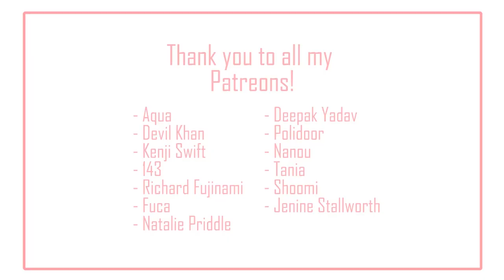Reacting to my Japan Travel Videos: First Airbnb in Japan (ep 09) | IkuTree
Reacting to my solo travel videos to Japan!
Welcome to Osaka! :D